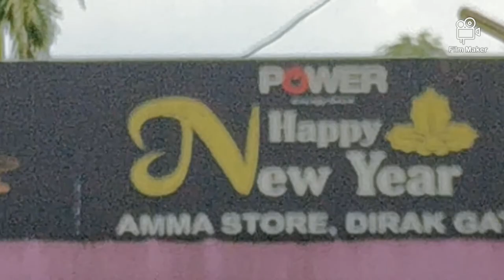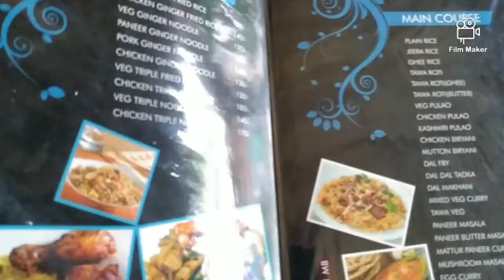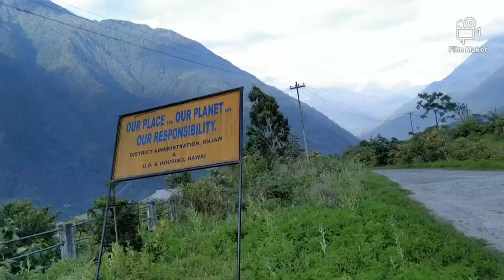Trip to the Anjaw District of Arunachal Pradesh